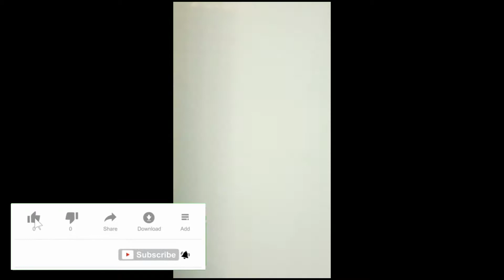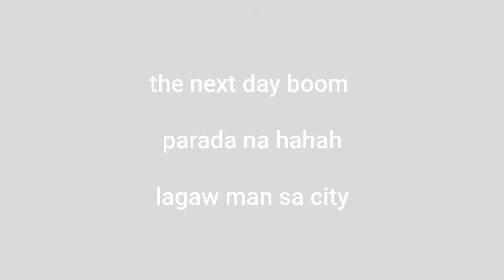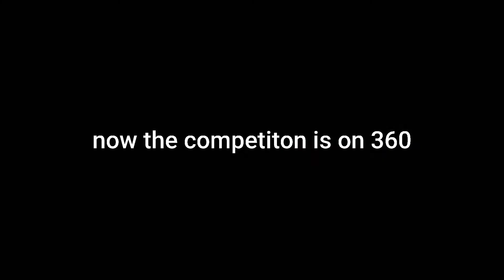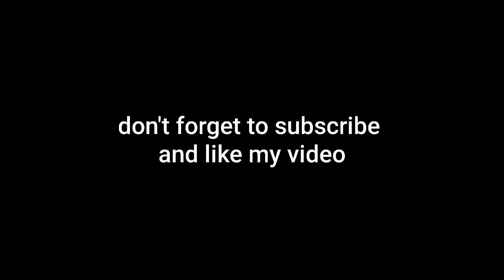Dingyang Festival part 1 || Tra sa iloilo || 2020 and 2021 || vlog014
thia vlog is old noong katapos lng pumutok ang taal then bago mg covid.. i show you the old and new normal .. hope you enjoy it

sorry guys now lng nakaag upload lng vlog busy sa work but i do my best to upload more video

always take care mga ka culot

salamat mga ka culot